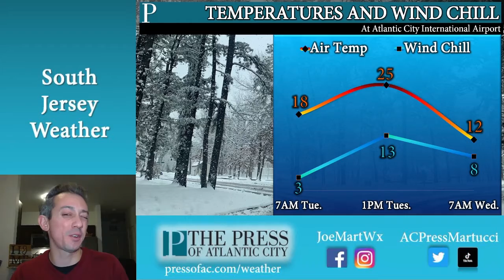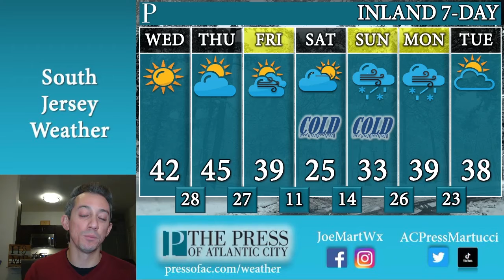Polar plunge coming to an end, your Wednesday daytime forecast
The swipe of the polar vortex is ending, though it will still be a frigid Wednesday morning. Meteorologist Joe Martucci tracks the warm up ahead. A coastal storm Friday will stay too far off the shore for impacts but the one at the end of the weekend could be strong.